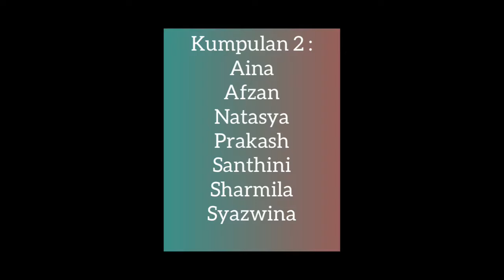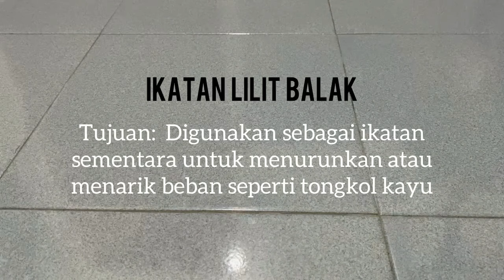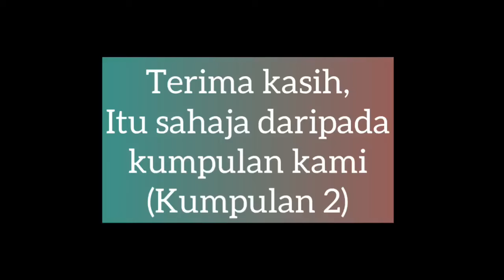ASAS IKATAN | Unit Beruniform KRS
Tutorial MPU 3063 I Asas ikatan :

00:04 : Simpul Manuk (Jenis 1)
00:35 : Simpul Manuk (Jenis 2)
01:06 : Simpul Buku Sila
02:08 : Simpul Bunga Geti
03:28 : Simpul Tindih Kasih
04:48 : Simpul Lilit Balak
05:50 : Simpul Belit
07:22 : Ikatan Seraya
09:30 : Ikatan Serong
11:07 : Ikatan Lilit Kacang